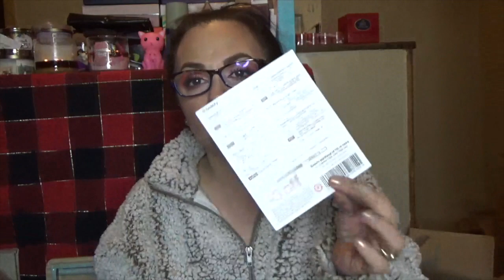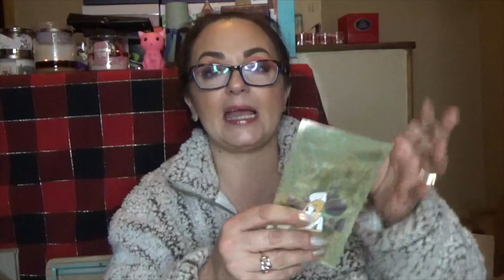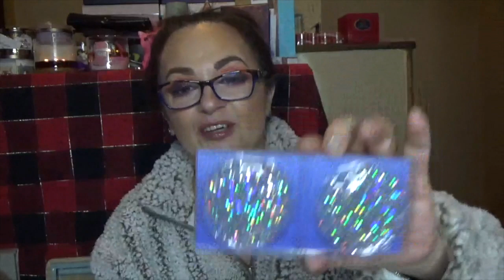Target beauty box overload!- February 2020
I went a little ham (as usual) lol and went into beauty box overload!
Target beauty boxes are usually around $7.00 and are really awesome!
Have you picked up any lately? what are your thoughts

All the boxes in this video are available.

Stitchfix